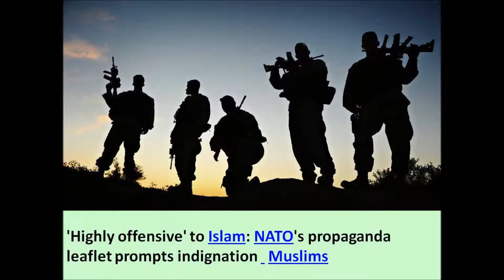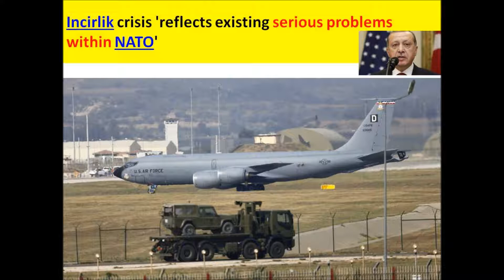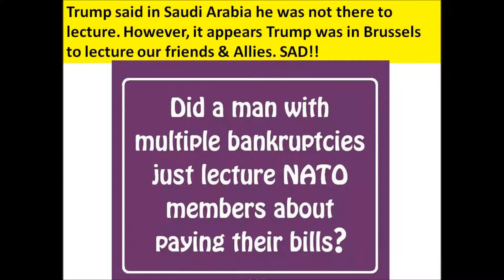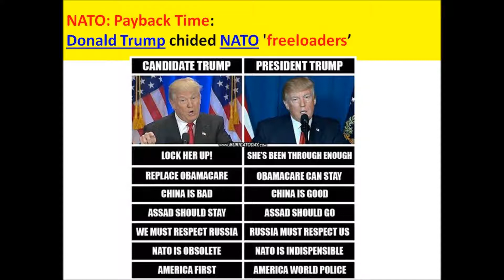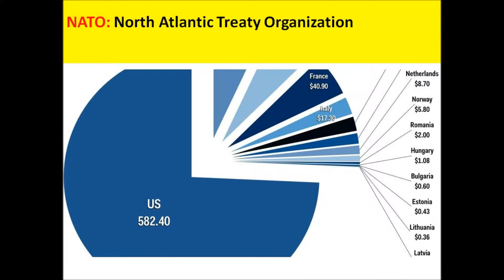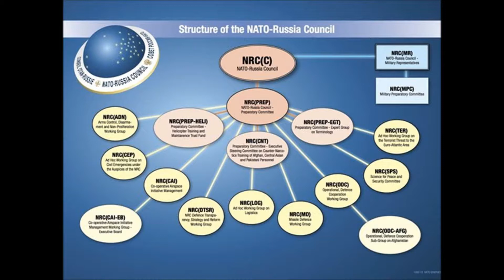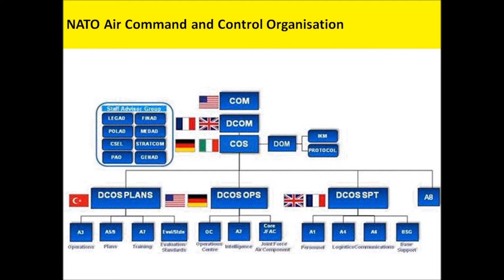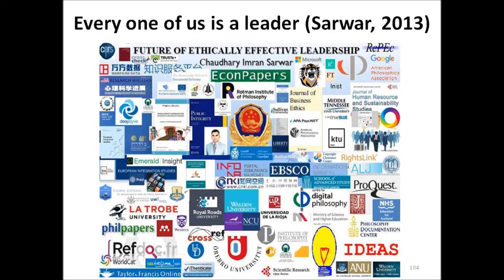NATO intercepted 4 groups of Russian Nuclear Bombers over Europe